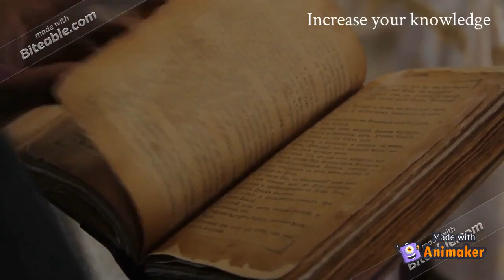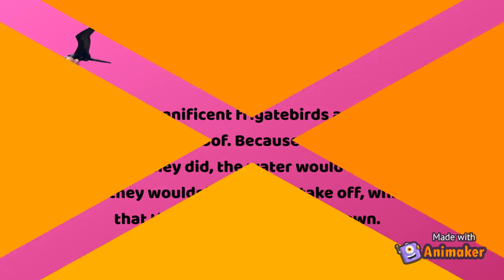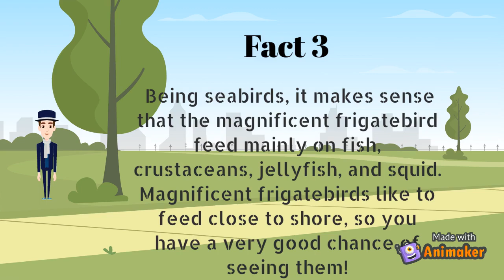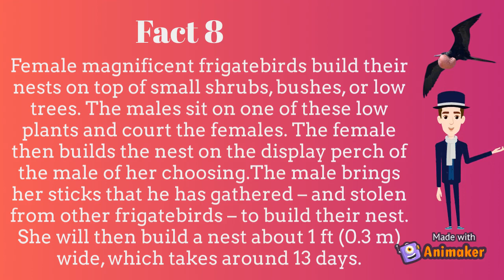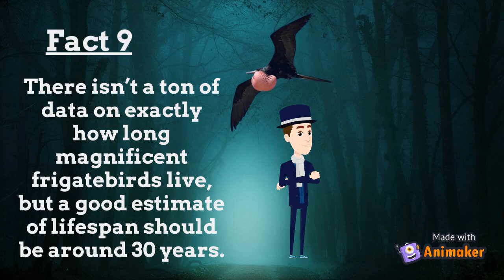Facts about Magnificent Frigatebird | A path for Knowledge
Hello viewers,
In today's video we are going to learn   about The Magnificent Frigatebird.